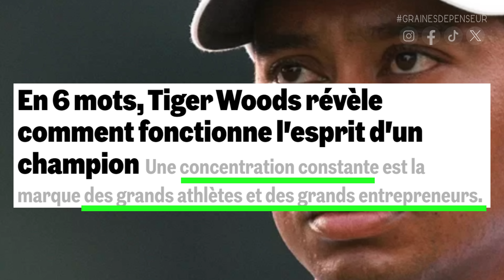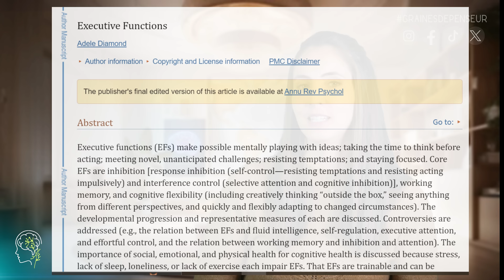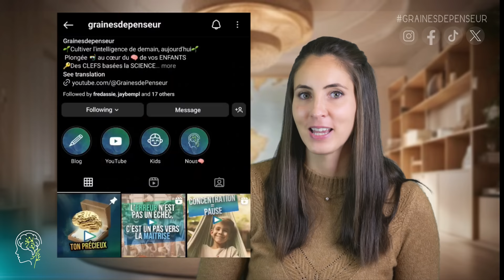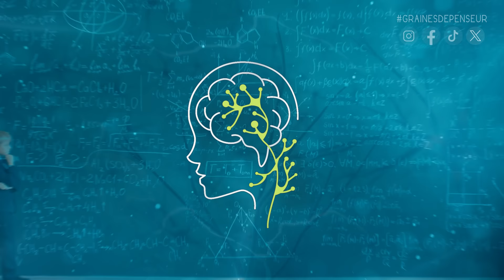4 clés pour aider votre enfant à MAITRISER son ATTENTION, les secrets des champions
🧠 Maîtriser son Attention : Clé de la Réussite à l'École et dans la Vie 🧠

L'attention est utile à l'école mais c'est surtout un atout inestimable dans tous les aspects de la vie. C'est le fondement de l'apprentissage, le secret des champions et des entrepreneurs de renom.

Découvrez le mécanisme de l'attention et les stratégies pour enseigner à votre enfant comment la focaliser efficacement.

Chapitres:

00:00 Intro
00:21 Générique
00:31 Le système pré-attentif (le radar)
02:06 Le système de récompense (la boussole)
03:42 Le système exécutif (le capitaine)
04:59 Résumé
05:39 Promo
05:50 Générique

⚠️🌱 Découvrez Graines de Penseur 🌱

Graines de Penseur fait discuter les meilleures pratiques pédagogiques internationales et les progrès de la recherche scientifique afin de mieux comprendre les besoins physiologiques des enfants et d'en dégager des clés pour les aider à développer au mieux leur intelligence cognitive, émotionnelle, et motrice

💡Sources
Lachaux J., Programme Atole. (séquence clef en main pour apprendre l'attention aux élèves)
Lachaux J.P., Le cerveau funambule, Editions Odile Jacob, 2020
Lachaux J.P., Le cerveau attentif, Editions Odile Jacob, 2011
Lachaux J.P., La magie de la concentration, Editions Odile Jacob, 2020
Lachaux J.P., Les petites bulles de l’attention, Editions Odile Jacob, 2016
DEHANE S., Les talents du cerveau, le défi des machines, Apprendre !, Odile JacobLachaux J., Programme Atole.
DEHANE S., Les talents du cerveau, le défi des machines, Apprendre !, Odile Jacob
Kleitman, Nathaniel. (1961). The Basic Rest-Activity Cycle
Kleitman, N. (1982). Basic Rest-Activity Cycle—22 Years Later. Sleep
Andrew Huberman. Neuroscientist: How To Boost Your Focus PERMANENTLY in Minutes, Respire.
Ludwig, Casimir J H., Davies, J Rhys., & Eckstein, Miguel P. (2014). Foveal analysis and peripheral selection during active visual sampling. Proceedings of the National Academy of Sciences of the United States of America.
Rossi, E.L., Nimmons, D., & Gafner, George. (1991). The 20-Minute Break: Using the New Science of Ultradian Rhythms. Southern Arizona Veterans Affairs Health Care System
Wendy Wood, Dennis Rünger, et al. (2016). Psychology of Habit. Annual Review of Psychology
Arias-Carrión, O., Stamelou, M., Murillo-Rodríguez, E., Menéndez-González, M., & Pöppel, E. (2010). Dopaminergic reward system: A short integrative review. Int Arch Med
Lewis, R.G., Florio, E., Punzo, D., Borrelli, E. (2021). The Brain Reward System in Health and Disease. Adv Exp Med BioOPAMINE
Lundwall, R.A., et al. (2023). Visual Reflexive Attention as a Useful Measure of Development. Psychologue avant.
Valdez, P., et al. (2019). Circadian Rhythms in Attention: A Focus on Attention Science. Yale J Biol Med.
Risko, Evan F., Kingstone, Alan et al. (2017). Everyday attention. Canadian Journal of Experimental Psychology.